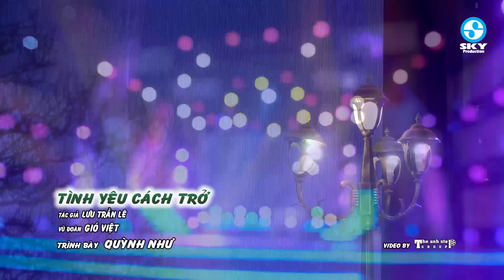TRĂN TRỞ VỀ ĐÊM - Những Bài Hát Bolero Nổi Tiếng Được Cô Ca Sĩ Xinh Đẹp QUỲNH NHƯ Thể Hiện Quá Đỉnh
1. Trăn trở về đêm (Nguyên Chấn Phong)
2. Phận tơ tằm (Hồ Tịnh Tâm)
3. Chiều cuối tuần (Trúc Phương)
4. Sao chưa thấy hồi âm (Châu Kỳ)
5. Trúc đào (nhạc Anh Bằng thơ Nguyễn Tất Nhiên)
6. Nếu hai đứa mình (Anh Bằng - Lê Dinh)
7. Đa tạ (Anh Việt Thu)
8. Không bao giờ quên anh (Hoàng Trang)
9. Phố đêm (Tâm Anh)
10. Chuyện hoa sim (nhạc Anh Bằng thơ Hữu Loan)
11. Tình yêu cách trở (Lưu Trần Lê)
12. Ngại ngùng (nhạc Quốc Dũng thơ Xuân Kỳ)
13. Nữa đêm ngoài phố (Trúc Phương)
14. Nhật ký đời tôi (Thanh Sơn)
15. Nó và tôi (Song Ngọc)